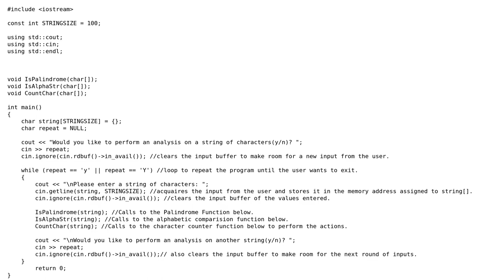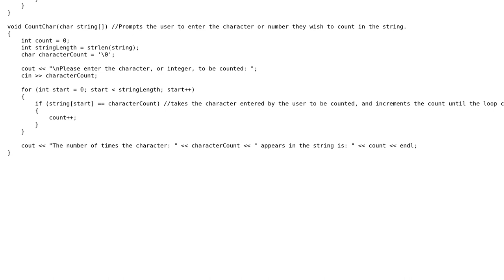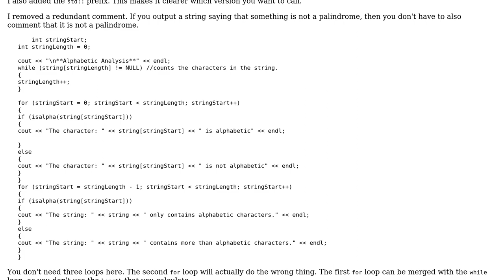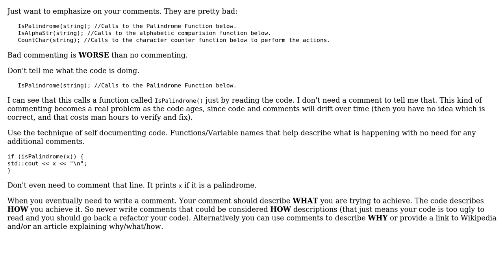Code Review: Palindrome, isalpha and character counter program (2 Solutions!!)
Code Review: Palindrome, isalpha and character counter program

With thanks & praise to God, and with thanks to the many people who have made this project possible! | Content (except music & images) licensed under CC BY-SA | Music | Images & others | With thanks to user mdfst13 user Martin York user Jamal user glampert user Alex and the Stack Exchange Network Trademarks are property of their respective owners. You are responsible for your own actions.